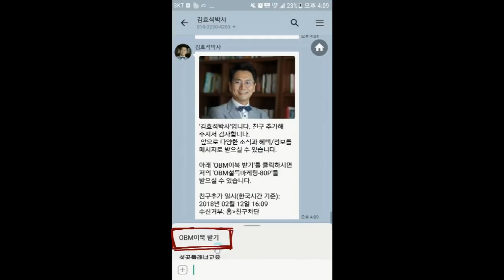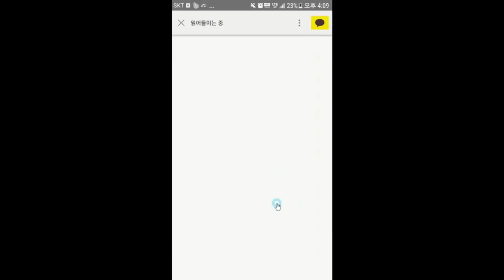리더가 되려면 제일 먼저 해야 할 이것은 - 김효석 박사 스피치 즉문즉설신청 문자 0505-300-4263